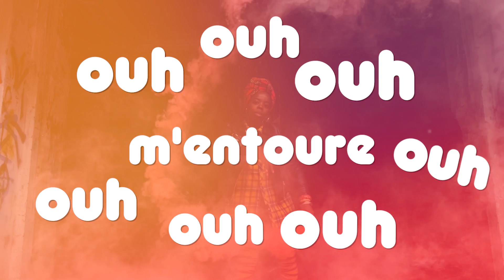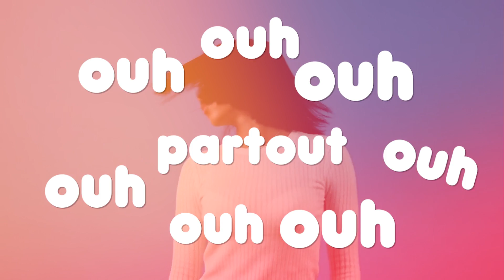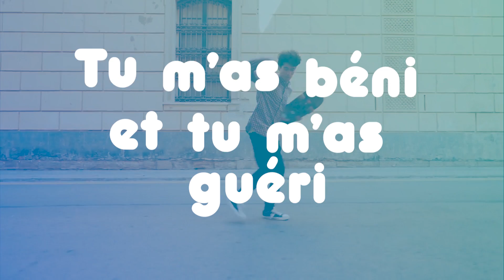Escaliers - Natondi Yo (Official Lyrics Video)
Louons Dieu, dansons et célébrons Le pour tous ses bienfaits, car Sa bonté pour nous est grande et Sa fidélité dure à toujours !
Recevez notre single NATONDI YO qui est  l'hymne d'action de grâce pour cette fin d'année !
Venons tous Lui dire : NATONDI YO

Disponible sur toutes les plateformes de téléchargement légales.